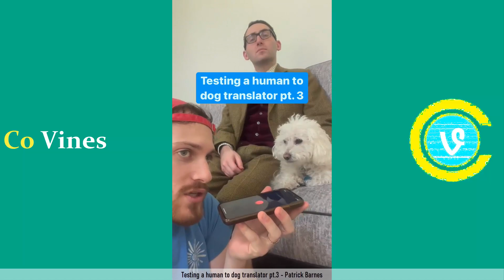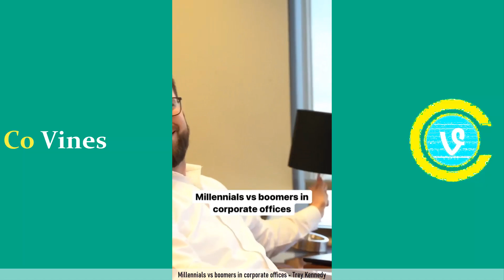Try Not to Laugh or Grin Watching The Funniest Skits of The Week March 2022 #2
Try Not to Laugh or Grin While Watching The Funniest Skits of The Week March 2022